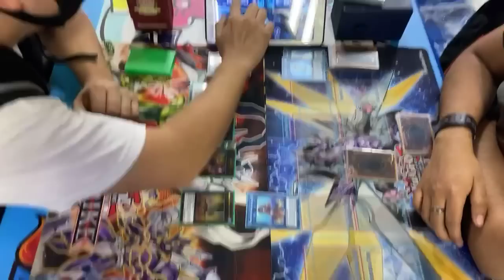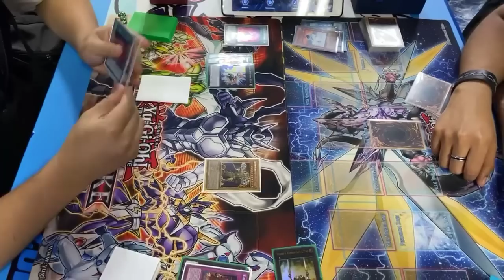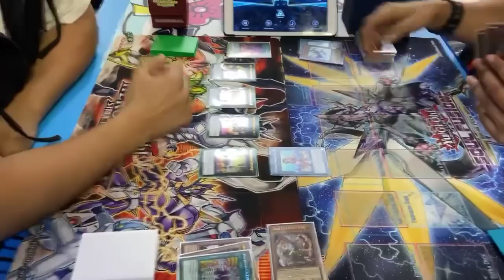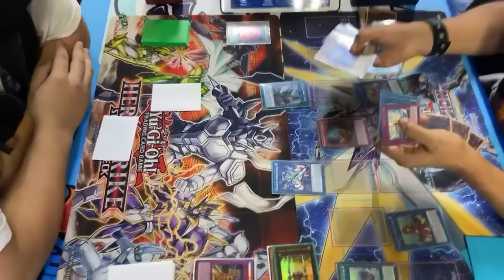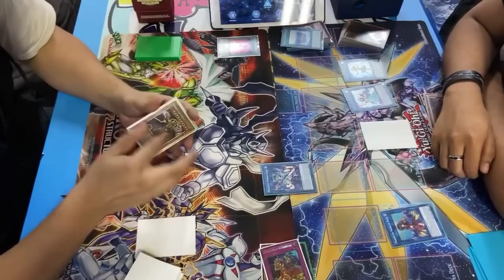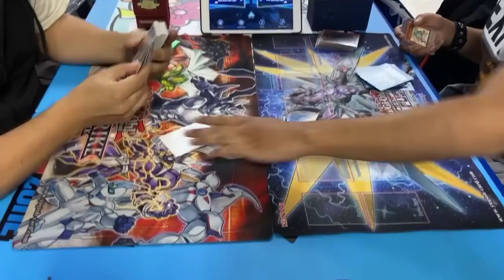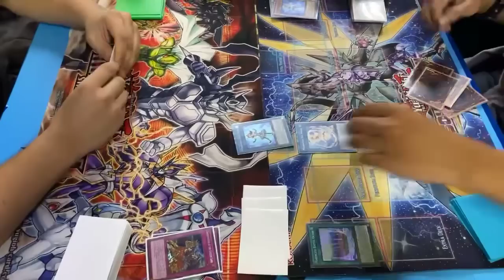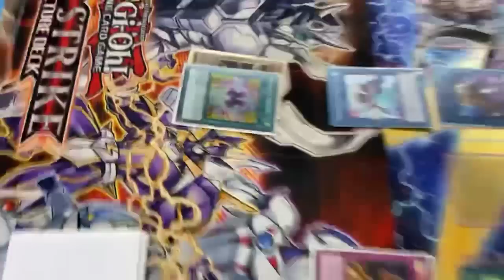ELDLICH NUMERON VS MARINCESS “ESTUVO APUNTO DE LOGRARLO Y TERMINÓ EMPINADO”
LE TERMINÓ DÁNDOLE LA VUELTA
ELDLICH NUMERON VS MARINCESS